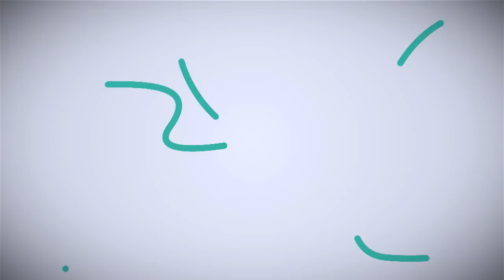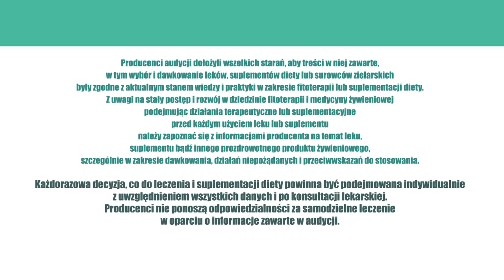Wigor, witalność, ZiołaDlaZdrowia odc.53 Zioła na jesienny smutek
Zioła na wigor i witalność, na jesienny smutek.

Wyżej, dalej, głębiej, dłużej. Dożyliśmy czasów, gdzie wszystko jest większe, lepsze i szybsze, na wyciągnięcie ręki. Aby zmierzyć się z nieustannymi wyzwaniami i stresem musimy mieć wigor i witalność dwudziestolatków.

Rynek odpowiedział na to błyskawicznie. Zalały nas tony syntetycznych preparatów, suplementów i energetyków. Czy naprawdę wiemy co w nich kręci i moc wyzwala? A może to tylko placebo? Nie lepiej zatem wrócić do korzeni? I to dosłownie – do niezawodnych korzeni roślin...

Na wzmocnienie i pobudzenie organizmu zamiast codziennej kawy czy herbaty możemy sięgnąć po mieszankę ziołową. Połączenie korzenia żeń-szenia i owocu guarany to znakomita propozycja na poprawienie energetyki organizmu. Z marszu mamy więcej sił do pracy, łatwiej się uczymy, możemy dłużej skupić się na żmudnych, ale wymagających wzmożonej percepcji czynnościach, takich jak choćby prowadzenie samochodu. To również idealna kompozycja na dolegliwości meteopatów.

Jest to, co prawda, działanie incydentalne w krótkim odcinku czasowym, ale mieszanka zauważalnie poprawia szybkość uczenia się, liczenia i zapamiętywania, wzmaga energię.

By mieć tej energii więcej i na dłużej, należy sięgnąć po nieco inny surowiec – ekstrakt z korzenia tarczycy bajkalskiej bogaty w bajkalinę. Ba, bajkalina nie tylko pobudza, ale też – jak twierdzą wszyscy, którzy ją stosują w diecie – odmładza. Poprawia sprawność, aktywność, witalność, ale także wygląd zewnętrzny.

Stara zasada ziołolecznictwa mówi, że najlepsze efekty dają mieszanki. I tak ekstrakt z tarczycy doskonale sprawdzi się w połączeniu z ekstraktem z owoców jagodowych, zwłaszcza borówki czarnej, bo ta działa znakomicie na intelekt i oczy.

Pamiętajmy także, że w okresie jesienno-zimowym częściej miewamy zaburzenia nastroju, a nawet zapadamy na depresję. Tutaj znakomite efekty daje ziele dziurawca, który zwiększa w połączeniach nerwowych poziom serotoniny (hormonu szczęścia), a także korzeń żeń-szenia poprawiający wydolność fizyczną i działający adaptogennie czyli w uproszczeniu – kompleksowo i w różnych kierunkach na cały organizm człowieka, a nie specyficznie – na konkretną dolegliwość.

Reasumując, nasz organizm nieustannie bombardowany przez różnego typu bodźce wewętrzne i zewnętrzne - narażony jest na stres. Walczymy z nim różnymi sposobami. Zamiast jednak stosować substancje syntetyczne powinniśmy częściej sięgać po surowce naturalne, które nie dość, że są bezpieczne i nietoksyczne, to działają na nasze ciało, umysł i ducha – kompletnie.